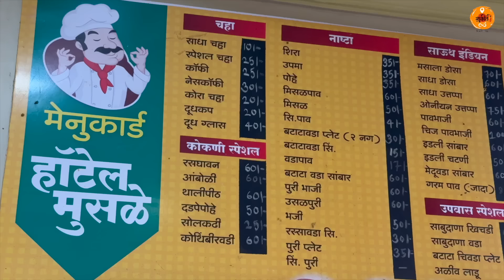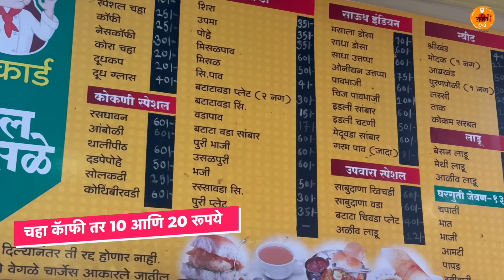Restaurant Review | Homemade Food | Veg Food | Authentic Konkan Food | Sukirtg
We are back with another video in Konkan. This time we are visiting a 90 year old restaurant in Guhagar. This simple restaurant has a homely feel and is run by women of the Family. We had breakfast and lunch at Musale Hotel. The authentic Konkan Veg Thali serves Solkadhi, Banana Vegetable, Modak and much more. Don't forget to stop by if you are in Guhagar, Ratnagiri. Hope this video is helpful.

MUSALE HOTEL & LODGING, Guhagar
Address: Ratnagiri SH-4, Dapoli Guhagar Road, Guhagar, Guhagar, Maharashtra 415701